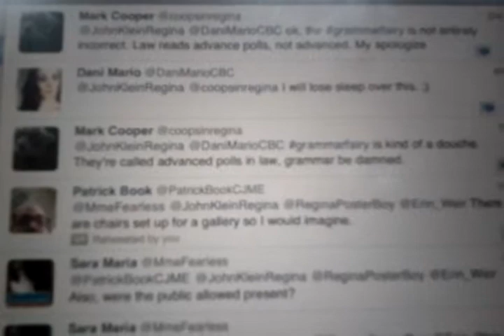Jeffrey Simpson at Luther College UofR questions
Part 2 of the Jeffrey Simpson at Luther College UofR videos